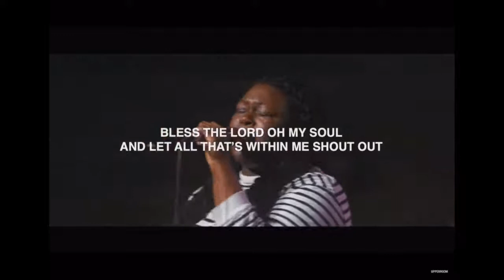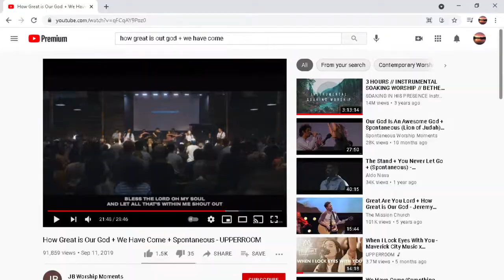Mid-Week Prayer Service